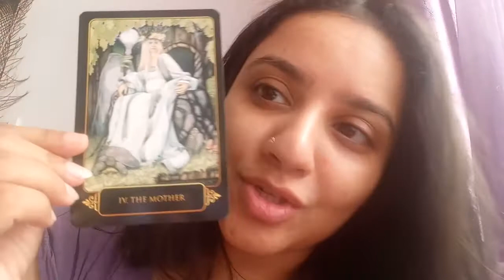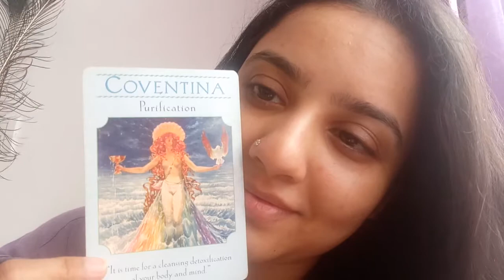Weekly Reading 8th-12th May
Love is the greatest energy this week supported with forgiveness of the self and a little clarity and awareness of the behaviour you are showing up to.  Allow the self to purify mind and body as comfortably as you can.  A bit of hard work is called for this end of this week.